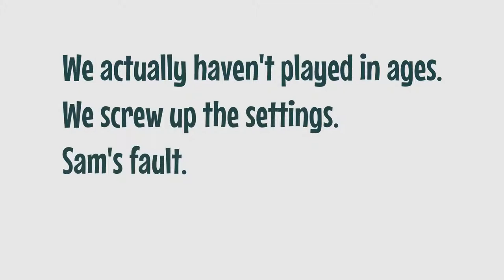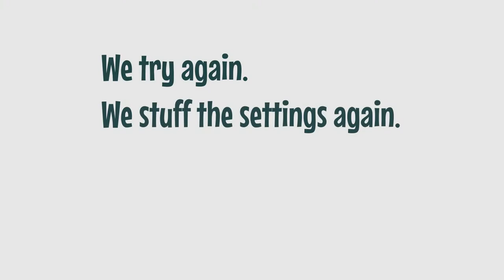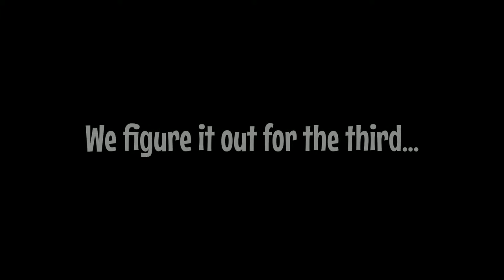Rat Battles - NHL Arcade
I challenge Sam to the most realistic sports game available in Australia. After a confusing start trying to understand the foreign and exotic North American rules and menu system, we endure a very intense game of puck stick!

Game: 3 on 3 NHL Arcade

System: PS3

Players: Sticks, SAMTIME